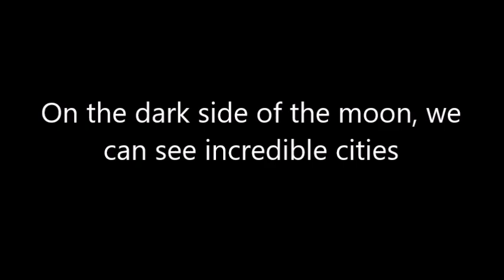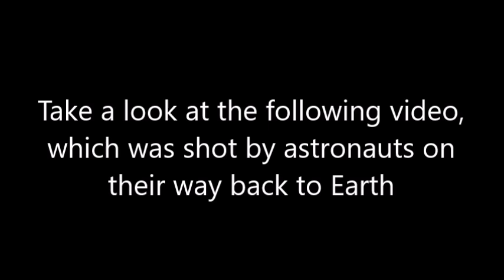Video Leaked from NASA’s top secret mission “Syn 25”, Shows Cities on the Dark Side of the Moon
The video was leaked in the DeepWeb was most likely part of NASA’s “Syn 25” mission, a top-secret mission.
On the dark side of the moon, we can see incredible cities. Between 1965 and 1968, humans built these cities under the auspices of the company T SOS.Inc and NASA.